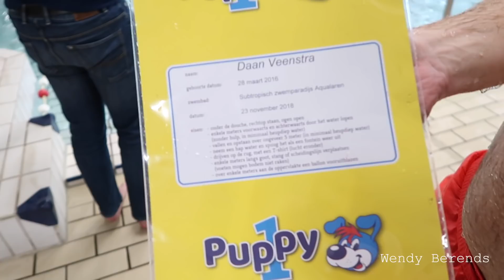TRAINING van ANNIC TEN DUIS, SINTERKLAAS en DIPLOMAZWEMMEN | Weekvlog #40 Wendy Berends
Heftig weekje! Ik heb een training gehad van Annic ten Duis en zij heeft me nogal aan het denken gezet... We gingen met de kids Sinterklaas binnenhalen en Daan mocht diploma zwemmen! Heb je een tip voor me voor een nieuwe hulp in huis? Let me know!

INTERESSE IN EEN TRAINING VAN WENDY?

MEER INFORMATIE?
Wil jij ook een stralende huid? Boek een afspraak bij ons in de salon
Ik kan je helpen jouw salon ook beter op de kaart te zetten! Wil je daarover meer informatie? Kijk dan eens op

Steek een duimpje omhoog! Dankjewel. Het is helemaal gratis en je helpt me er enorm mee Ook tof als je een reactie achterlaat bij de comments.

BEZOEK JE MIJN WEBSITE?

VOLG JE ME?

WIL JE CONTACT MET ME?

OVER MIJ
Naast ondernemer ben ik ook moeder, partner en natuurlijk mens. Dat vergt wat organisatie in mijn leven. Hoe ik dat aanpak? Op mijn manier!

Op mijn YouTube kanaal deel ik elke zondag  een nieuwe weekvlog. Hierin geef ik je een kijkje in mijn persoonlijke én zakelijke leven. Ben jij nieuwsgierig?